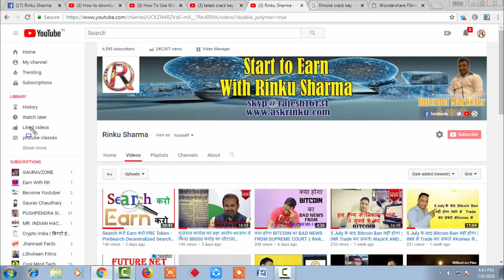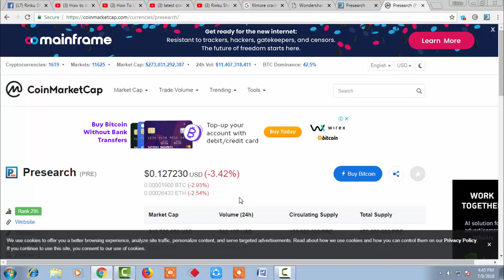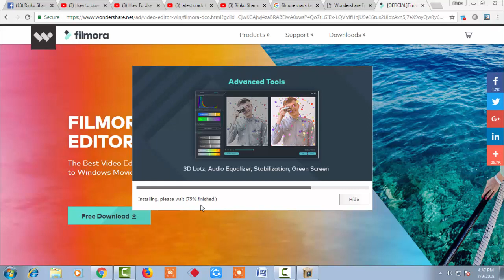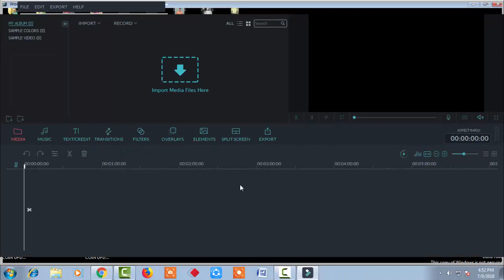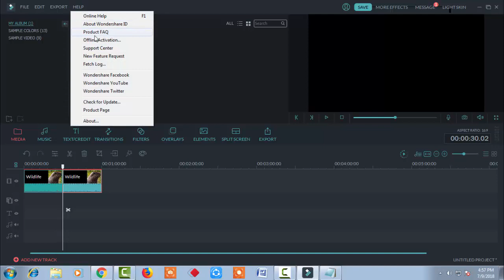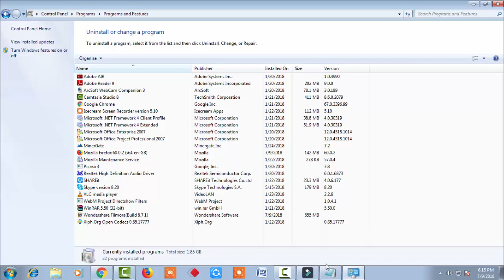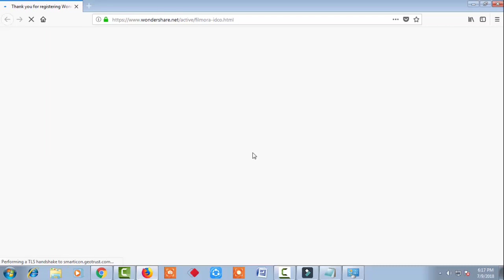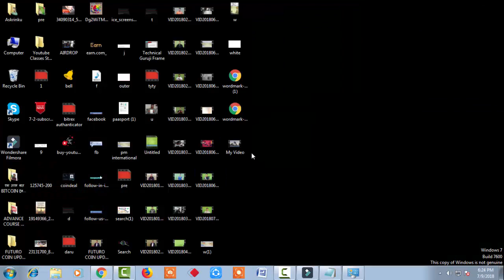How To Use Wondershare Filmora Full Version For Free [ Life Time ]In Hindi || Rinku Sharma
Dosto maine discription me jo email or registration code diye hai
aap usko copy kr ke notepad me rkh lo
kyo ki kuch logo ke sath problum hai ki KABHI KABHI deactivate ho jata hai
Thanks.

1.Camera:
2.Photron Tripod:
3.Shooting Light:
4.32 GB memory card:
5.Lav mic:
6.Green Screen:
7.Audio Technica mic for smartphones:
8.Boya Mic used in this video:

* Join Rinku Sharma family *

Registration code: E38B100EC9407D06CF179305A04D4D24

Registration code: 510B3C20A9E54E0FF1D2FC28BAD1220E

Registration code: 35706E040C63EE00E377911BB9A3B301